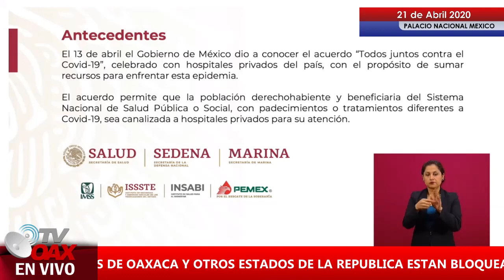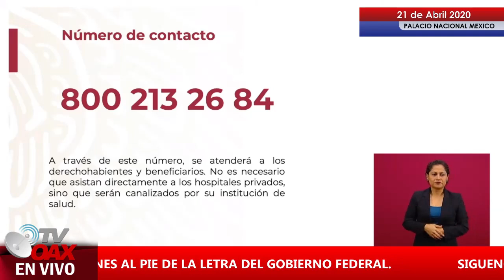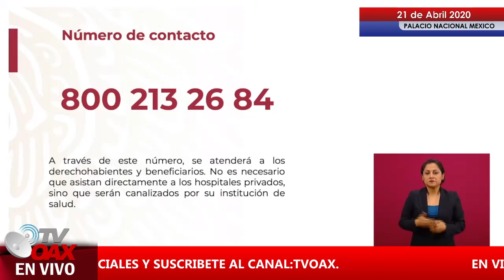Amlo pone en alto el nombre de Mexico ante la ONU, ¡enterate porque!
Presidente de México pone en alto el nombre de México a nivel internacional por la gran propuesta que presento y se aprobó por mas de 170 países.